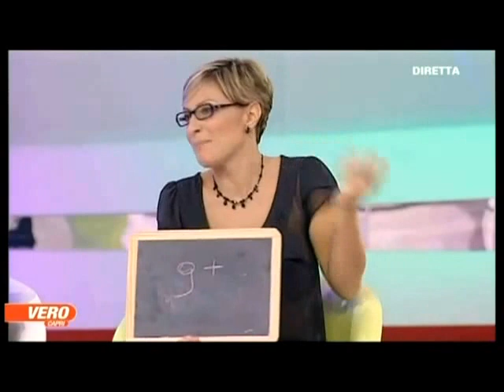La casa di Silvia Rocca